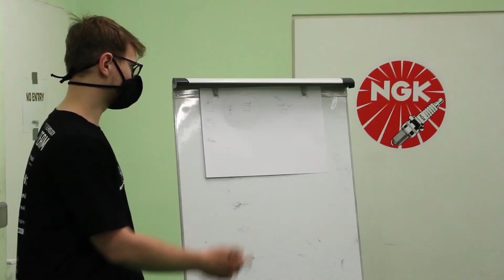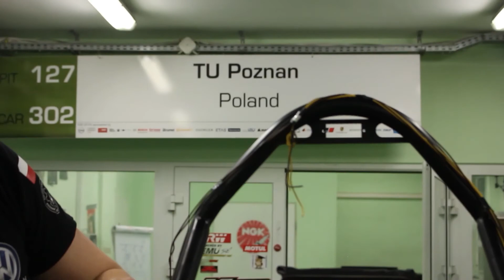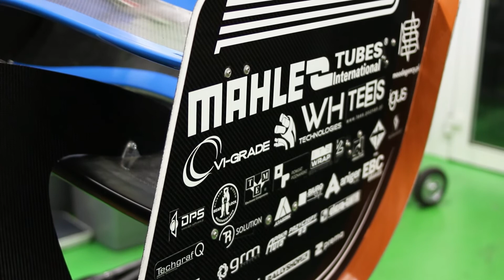Rollout eWarta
Czekaliśmy niecierpliwie na ten dzień, by móc oficjalnie zaprezentować owoc naszej tegorocznej pracy- eWartę. Serdecznie zapraszamy do udziału w wydarzeniu!

Dziękujemy wszystkim Partnerom za aktywną współpracę w tak ważnym dla nas przedsięwzięciu. Podziękowania należą się również pracownikom Politechniki Poznańskiej, którzy zawsze wspierali nas radą oraz dobrym słowem.